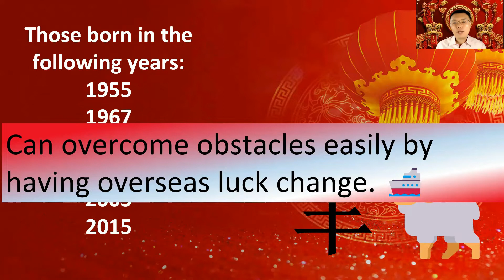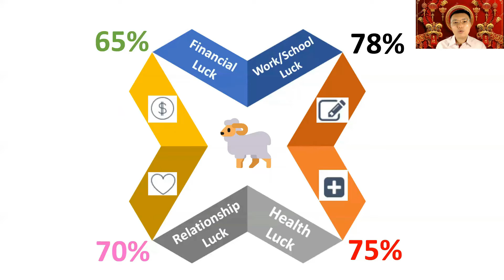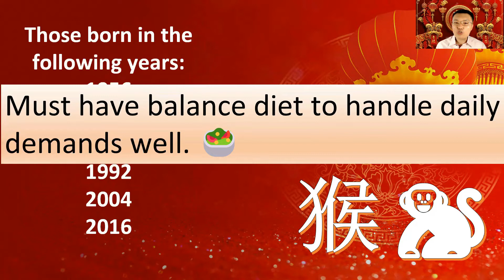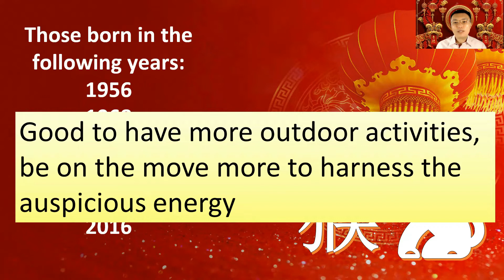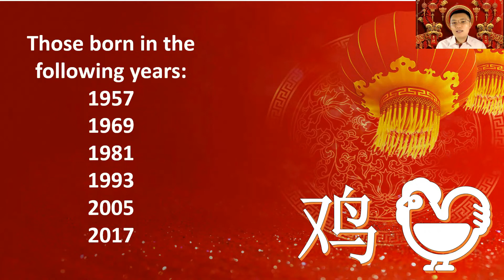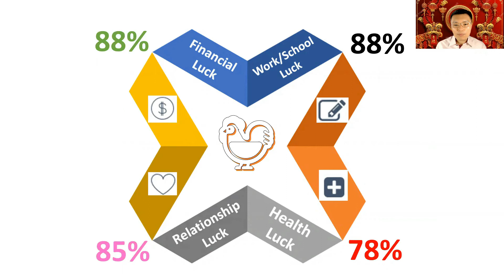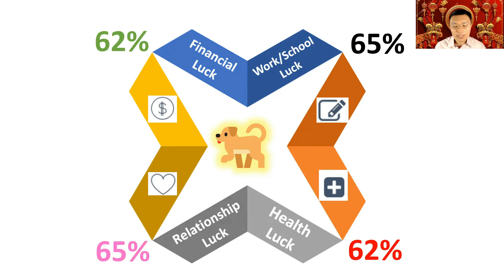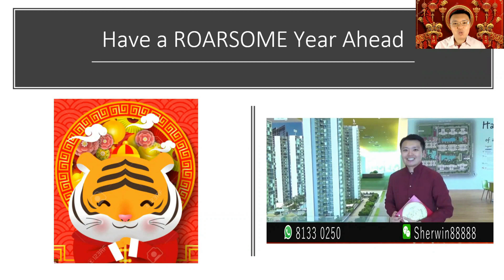Full English version - 12 Zodiac Signs 2022 - Luck Forecast for Goat, Monkey, Rooster and Dog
By popular demand, here is the Full English Luck Forecast series for our International audience. Keep your Feng Shui questions coming in the comment box so I can answer them in future videos.

Other exciting videos: Your name and destiny Feng Shui and numbers What is Bazi Analysis